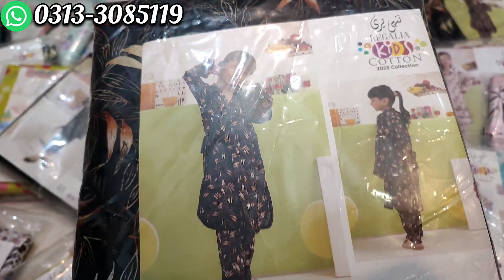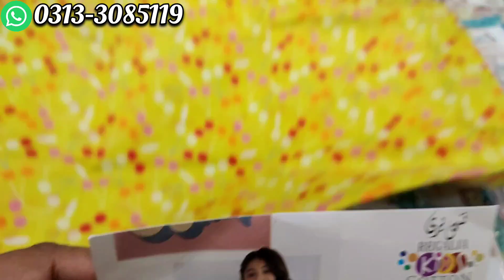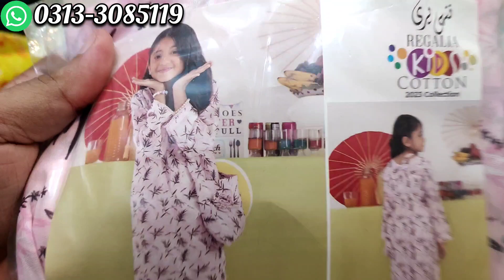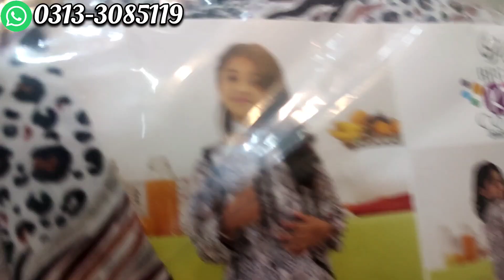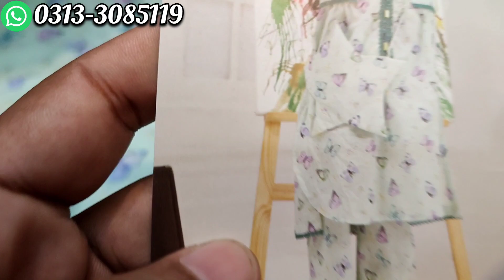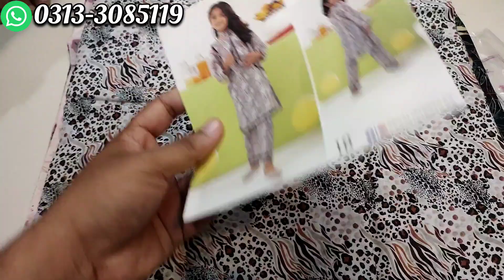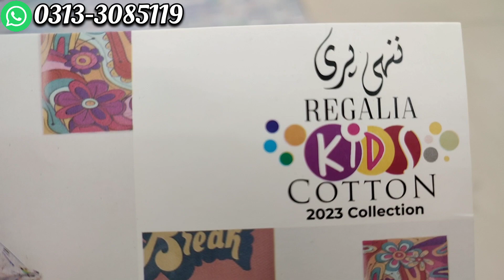Regalia Textile | All Over Printed Suit Design | Kids Dress Online Shopping | Cloth Point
In This Video Regalia Textile | All Over Printed Suit Design | Kids Dress Online Shopping | Cloth Point

Free Dc All Over Pakistan✅
Single 1 Suit Price Fixed:1350
3 Suits Rs.1250x3750

Allhamdulillah We Delivere TRUST💖

Available In Wholesale Rate Contact👇

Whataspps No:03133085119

1) Regalia Textile
2) Regalia lawn 2023
3) all over printed suit design
4) Kids dress online shopping
5) Salina by regalia 2023
6) Fashion trends 2023
7) Cloth Point